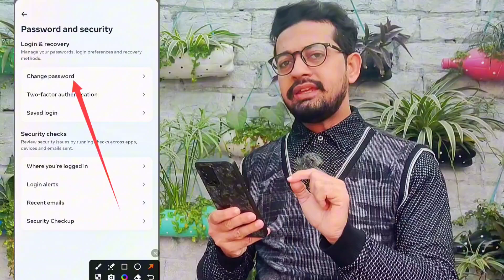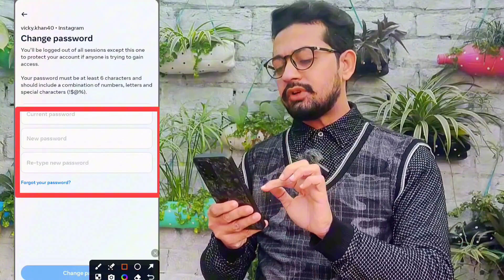How To Change Instagram Password 2024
instagram instagramaccount changepassword instagram how to change instagram password if you forgot it#instagram password resetHow To Change Instagram Password 2024Instagram Account Ka Password Kese Change Kare 2024how to change instagram password without old passwordhow to reset instagram password if you forgot it